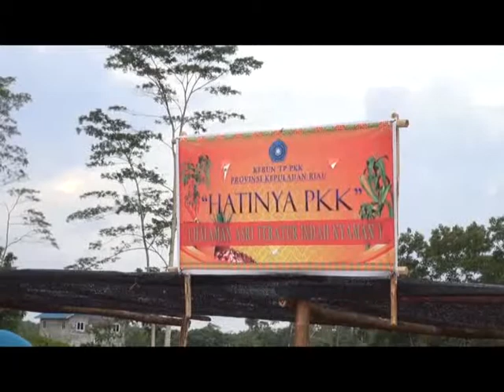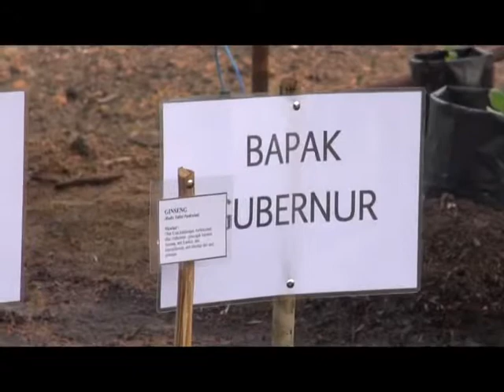Unik! Pengukuhan TP PKK Kepri Masa Bakti 2016-2021 di Kebun Part 5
Video ini merupakan video dokumentasi Pengukuhan Tim Penggerak Pembinaan Kesejahteraan Keluarga Provinsi Kepulauan Riau (TP PKK Provinsi Kepri) Masa Bakti 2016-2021 yang diadakan pada Senin (4/9/2017). Pengukuhan tersebut dipusatkan Gubernur Provinsi Kepri Dr. H. Nurdin Basirun, S.Sos, M.Si di kantor UPTD Balai Benih Induk Pertanian Dinas Ketahanan Pangan, Pertanian dan Kesehatan Hewan Provinsi Kepri di Jalan Raya Tembeling Kelurahan Toapaya Asri Kabupaten Bintan.